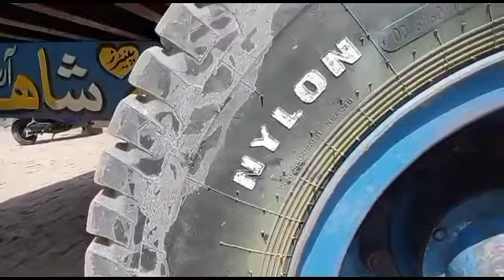Berlla tayer for sale 1100.20 برلا ٹائر فار سیل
tayer for sale in performance khan tractor and information video